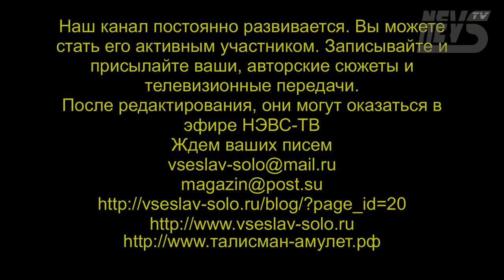Мужчина или женщина? Царствие небесное!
Это 23 передача тв канала НЭВС-ТВ * NEVS-TV
Ведущий Всеслав Соло отвечает на вопросы своего соученика Ратсия.
В передаче поднимаются не простые темы, такие как: смена пола (ответственность перед кармой, надо или нет, что ожидать), любовь подростков к старшим по возрасту (надо ли менять законодательство, если любви все возрасты покорны), построение Царствия Небесного на Земле (слияние мужчины и женщины в единое целое, исчезновение разницы между полами) и многие другие темы.
Если вы категорически набожный человек или приверженец незыблимости действующих законов, сторонник неизменности общепринятой морали сегодняшнего дня, то какие-то материалы могут вам не понравится в этой передаче. В этом случае, Всеслав Соло не рекомендует вам ее просмотр. Так же, передачу не советуется смотреть лицам моложе 16-ти лет.